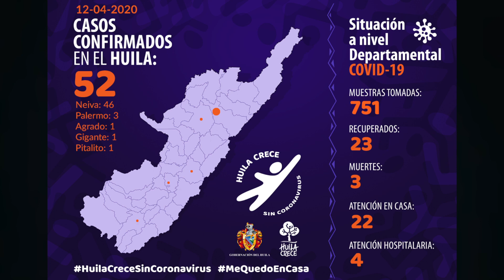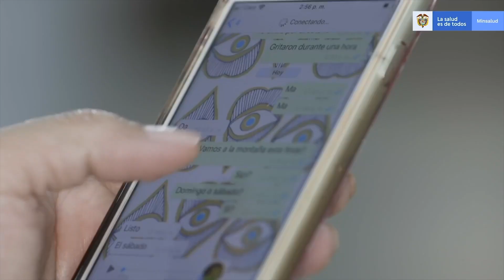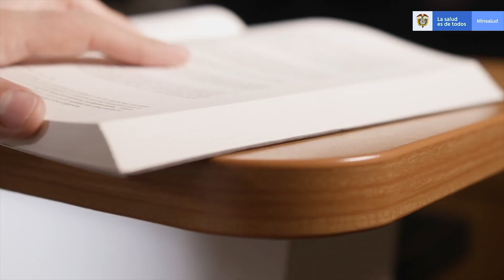Abril 2020 | La Argentina Huila sin casos positivos de Covid-19.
QuédateEnCasa ConstruyendoJuntos | En este video te contamos cómo se encuentra nuestro municipio y qué medidas se siguen tomando para salvaguardar la salud y vida de nuestros ciudadanos.